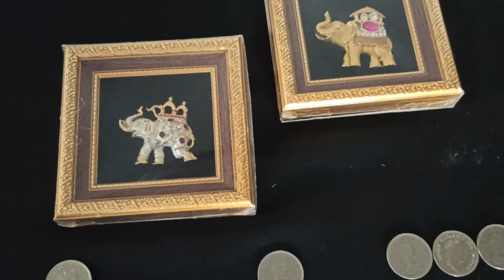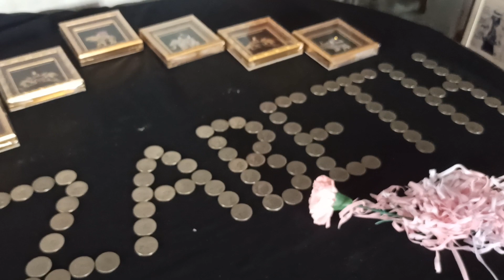The final journey of Queen Elizabeth II - Mariage d'amour (RIP)